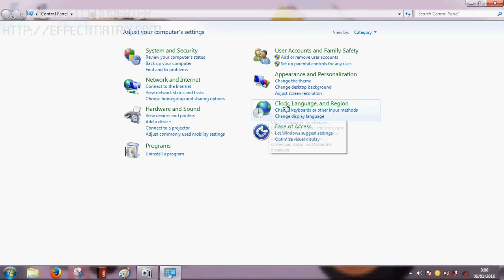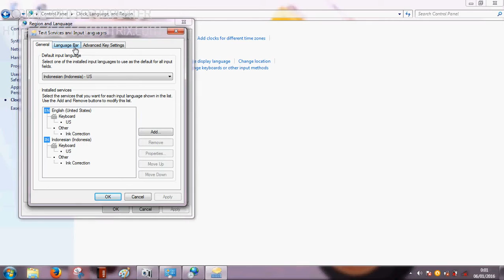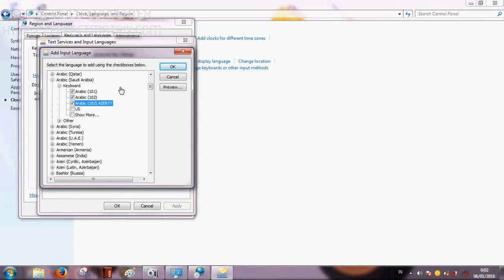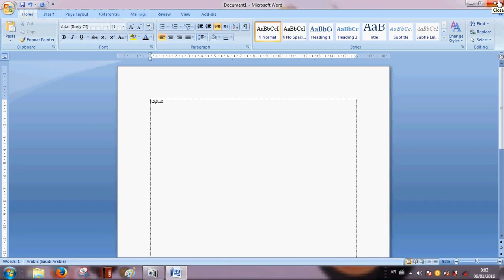Menampilkan dan Menambah Bahasa di Taskbar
Vidio ini berisi tentang tutorial menamilkan da menambahkan bahasa di taskbar.. Selamat menyaksikan